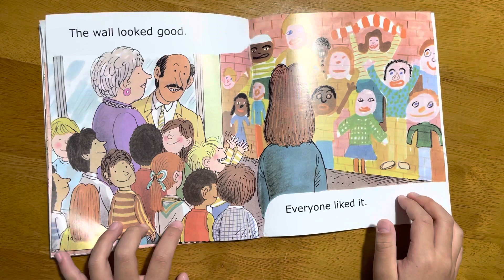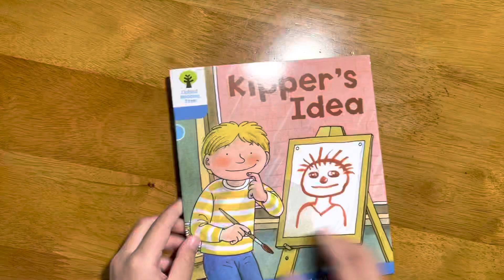Oxford reading tree_stage3_Kipper’s Idea_Siwon ort